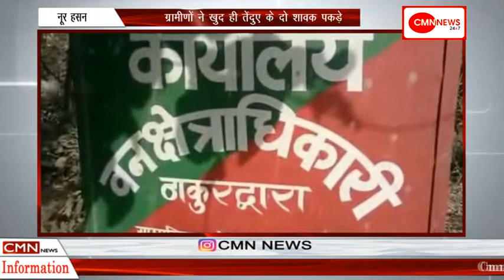मुरादाबाद-नहीं पहुंचा वन विभाग